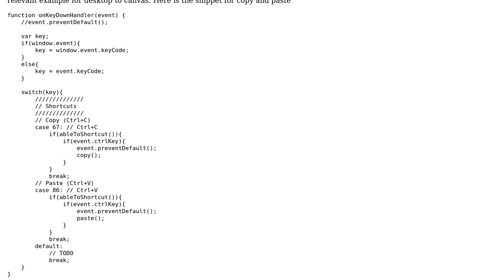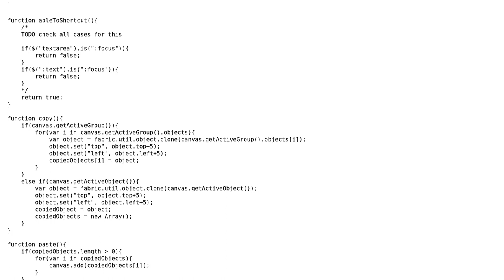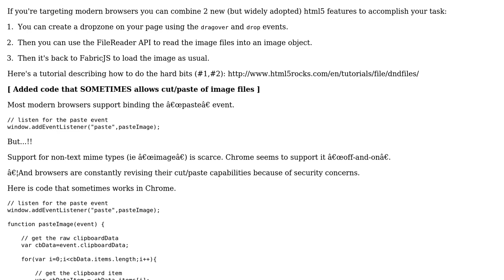How to do Copy and paste the image from User system to Canvas using fabric.js?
With thanks & praise to God, and with thanks to the many people who have made this project possible! You are responsible for your own actions.